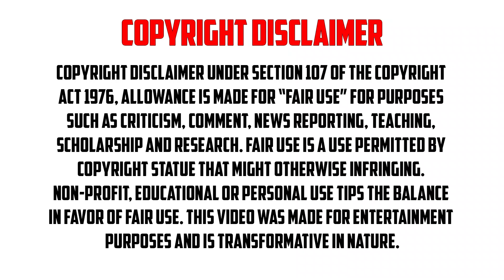KUNG FU PANDA (2008) | PART 2 | MOVIE FULL STORY EXPLAINED IN TAMIL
KUNG FU PANDA MOVIE DETAILS:
KUNG FU PANDA IS A 2008 AMERICAN ANIMATED MARTIAL ARTS COMEDY FILM PRODUCED BY DREAMWORKS ANIMATION AND DISTRIBUTED BY PARAMOUNT PICTURES. THE FIRST INSTALLMENT IN THE KUNG FU PANDA FRANCHISE, IT WAS DIRECTED BY JOHN STEVENSON AND MARK OSBORNE (IN THEIR FEATURE DIRECTORIAL DEBUTS), FROM A SCREENPLAY AND STORY RESPECTIVELY WRITTEN BY THE WRITING TEAMS OF JONATHAN AIBEL AND GLENN BERGER, AND ETHAN REIFF AND CYRUS VORIS. THE FILM STARS THE VOICES OF JACK BLACK, DUSTIN HOFFMAN, ANGELINA JOLIE, IAN MCSHANE, SETH ROGEN, LUCY LIU, DAVID CROSS, RANDALL DUK KIM, JAMES HONG, DAN FOGLER, MICHAEL CLARKE DUNCAN AND JACKIE CHAN. THE FILM, SET IN A VERSION OF ANCIENT CHINA POPULATED BY ANTHROPOMORPHIC ANIMALS, CENTERS ON A BUMBLING PANDA BEAR NAMED PO (BLACK), A KUNG-FU ENTHUSIAST LIVING IN THE VALLEY OF PEACE. WHEN THE SAVAGE SNOW LEOPARD TAI LUNG (MCSHANE) IS FORETOLD TO ESCAPE IMPRISONMENT AND ATTACK THE VALLEY, PO IS UNWITTINGLY NAMED THE "DRAGON WARRIOR", A PROPHESIED HERO WORTHY OF READING A SCROLL THAT HAS BEEN INTENDED TO GRANT ITS READER LIMITLESS POWER.